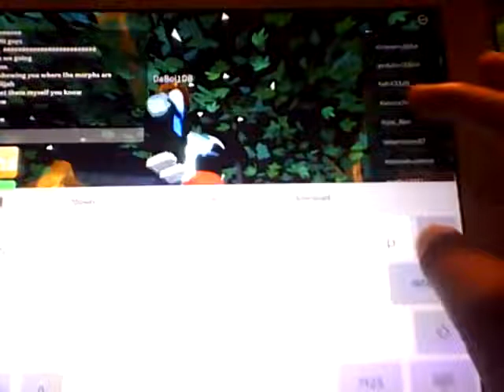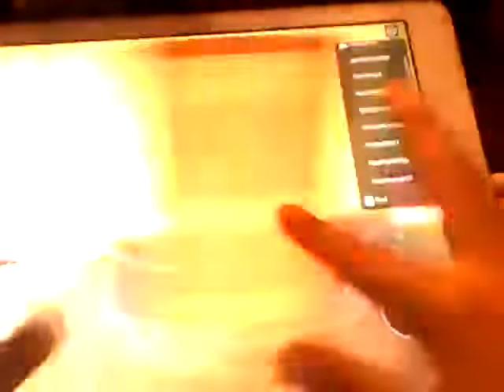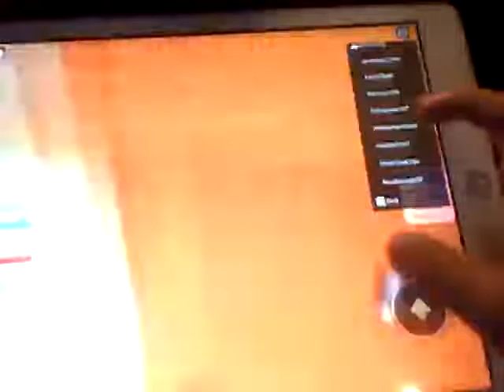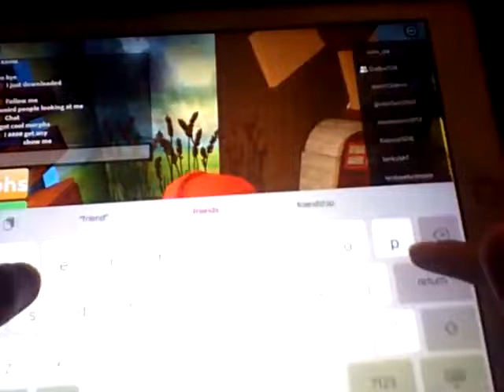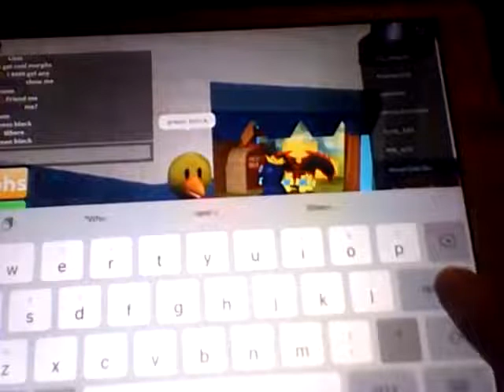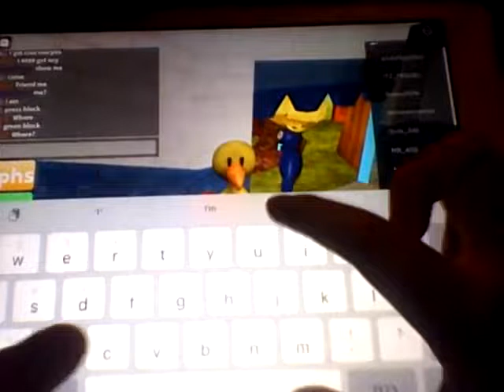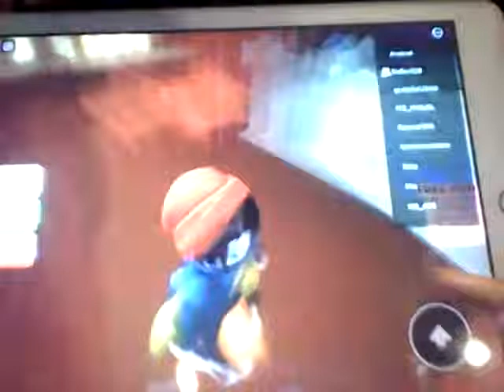Playing With My Friend Elijah in Roblox in Rainbow Friends!!!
Playing with my friend in roblox in rainbow friends is vary fun!!! And other mutiplayer games!!!